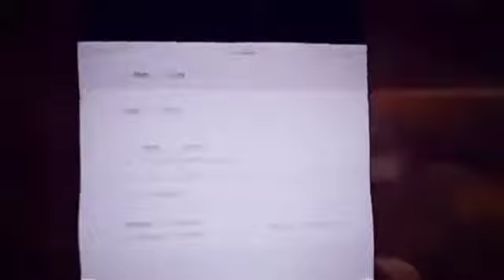Ketika temen minta hospot 🤐